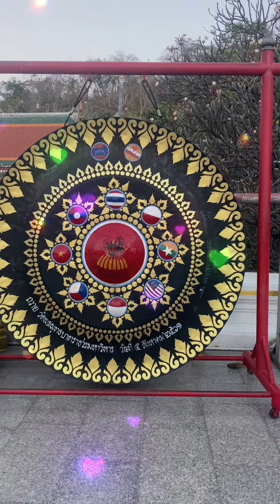ငါးမျက်နှာဘုရားဖူး အလယ်🙏🏻🙏🏻🙏🏻🙏🏻🙏🏻🙏🏻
ငါးမျက်နှာဘုရားဖူး အလယ်နှစ်ကြိမ်သွားဖူးတယ်၊ အဲဒီနေရာကို အရမ်းကြိုက်တယ်နောက်တစ်ခေါက်သွားချင်တယ်🙏🏻🙏🏻🙏🏻🙏🏻🙏🏻🙏🏻
 Miss you
1.1.22 Saturday